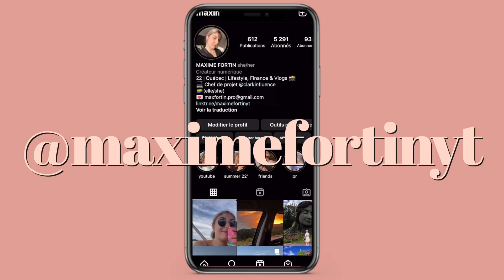What I eat in a day: Winter Edition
Les 5 Jours de Noël sont de retour! Aujourd'hui je collabore avec Guru pour vous présenter un What I eat in a day édition hiver✨🍽️

Pour participer au concours et remporter une des 3 caisses de Guru tous les détails se trouvent sous mon post Instagram

Obtenez 15% de rabais sur votre commande Guru avec le code MAXIME15

Obtenez 10$ de Rabais sur votre première commande Uber Eats: eats-3v4l3s
Obtenez 25$ en vous inscrivant à Neo Financial: U7V9J3M4
Obtenez 25$ de Rabais sur votre premier mois avec Fizz: 54JLY

Hello, moi c’est Maxime, j'ai 22 ans et en plus d’être créatrice de contenu, je travaille en agence marketing comme Chef de projet. Je fais plein de vlogs et de contenu lifestyle, finance & tout ce qui est en lien avec naviguer sa vingtaine.